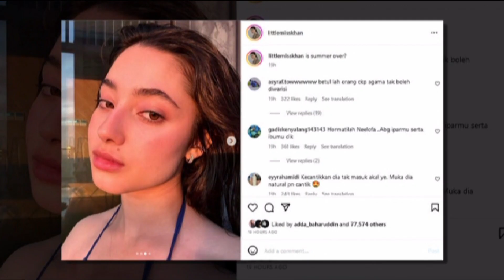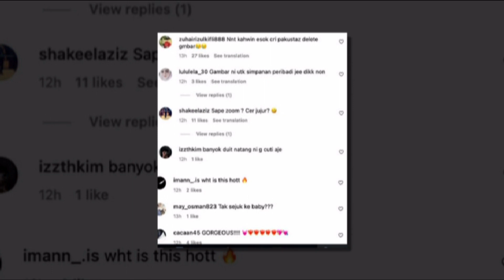Ameera Khan Berpakaian Tali Halus Ketika Di Kolam Renang Undang Kecaman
Sumber : Instagram Ameera Khan